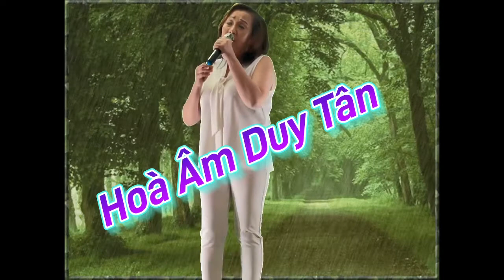Trả Lại Thoáng Mây Bay/ Hoàng Thanh Tâm/ trình bày Kim Hương